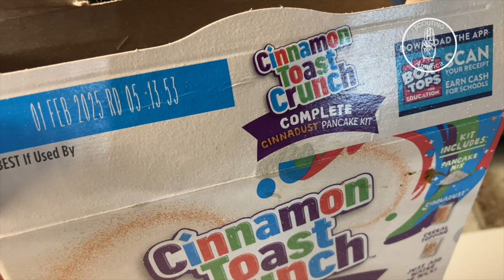Dutch Oven Recipe from a Tenderfoot Scout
Join us as we follow Tenderfoot Scout Zac on a casual cooking escapade with a Dutch oven. Zac decides to try something new by whipping up a dessert using Cinnamon Toast Crunch pancake mix. Despite a few minor hiccups along the way, Zac handles the cooking process like a pro.

In this laid-back video, you'll see Zac's journey unfold as he navigates through the steps of Dutch oven cooking. Despite the usual challenge of avoiding burnt bottoms, Zac manages to control the
 coals effectively, resulting in a delicious dessert that disappears in no time.

With Zac's trial run deemed a success, we're excited to see how his troop reacts to his tasty creation. So kick back, relax, and join us in celebrating Zac's culinary experiment and the simple joys
 of scouting adventures.